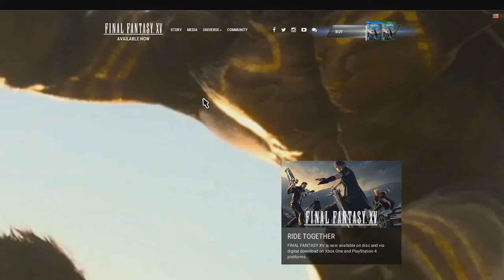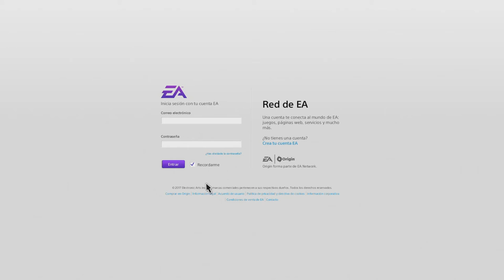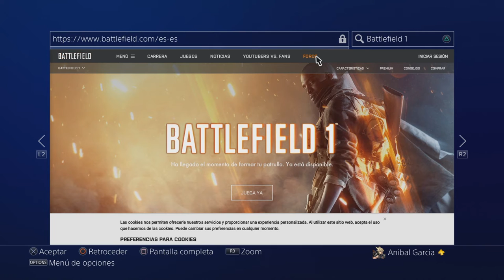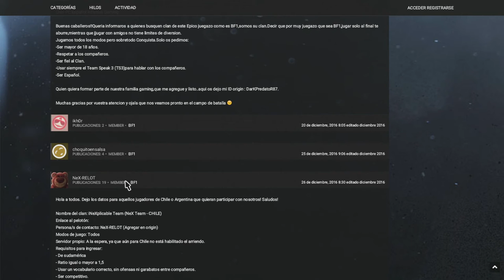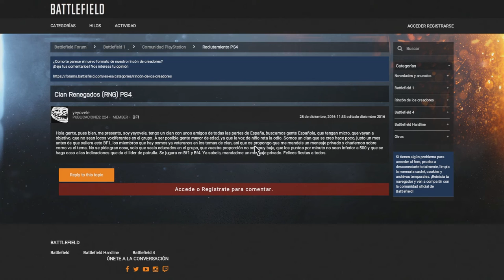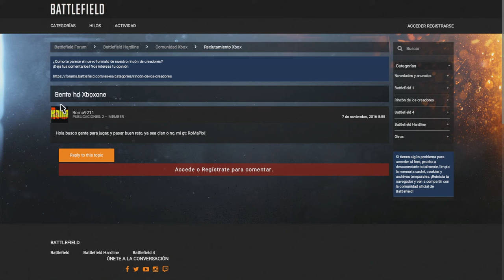Battlefield 1(FORMANDO SOLDADOS)Tutorial "Buscando clanes o Comunidades"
Tutorial de como encontrar gente para jugar  a battlefield 1 o cualquier juego online y "ya sabéis los juegos son para disfrutarlos".